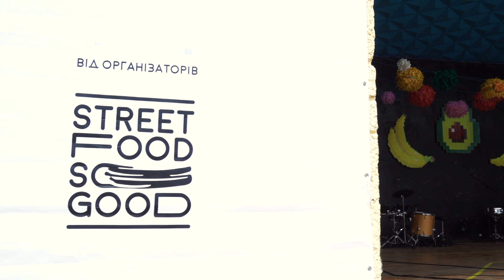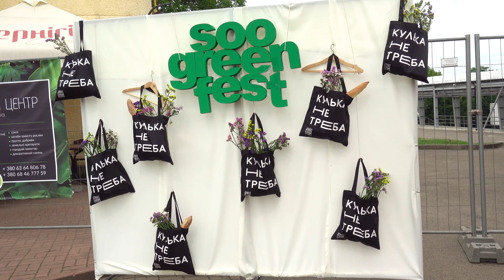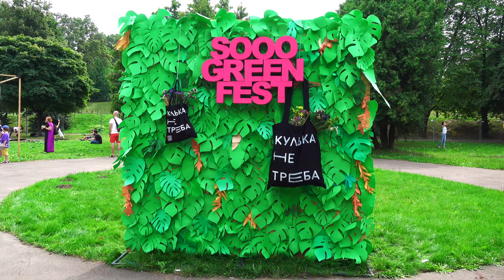LVİV UKRAYNA'DA🇺🇦ORGANİK SOKAK YEMEKLERİ FESTİVALİ'NDEN, EN RENKLİ GÖRÜNTÜLER lvivukraine vlog 1